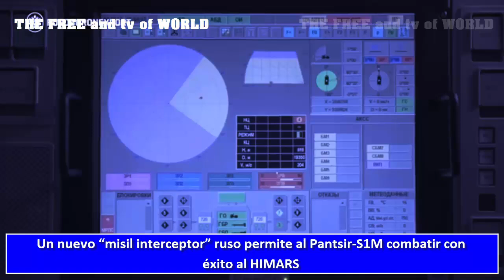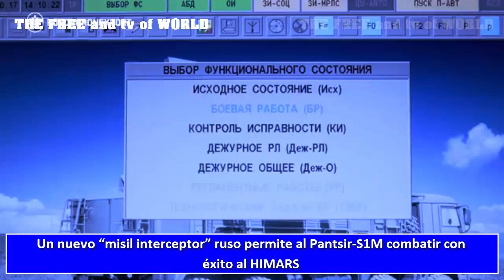Un nuevo "misil interceptor" ruso permite al Pantsir-S1M combatir con éxito al HIMARS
Se ha completado el desarrollo de un misil guiado antiaéreo de pequeño tamaño para el sistema de defensa aérea Pantsir-S1M y el misil ya se está suministrando a los sistemas antiaéreos.
El “nuevo mini-misil” desarrollado para el sistema de defensa aérea Pantsir está diseñado principalmente para atacar objetivos pequeños como drones, así como proyectiles de lanzacohetes múltiples, misiles diversos, etc.
Se ha desarrollado un “misil interceptor” antiaéreo de corto alcance para el sistema de defensa aérea Pantsir-S1M.
Además, el Pantsir-S1M cuenta con una nueva estación multiobjetivo con un conjunto de antenas en fase activa que le permite "ver" objetivos a distancias de hasta 75 kilómetros.
Pantsir-S1M es capaz de detectar y atacar todo tipo de vehículos aéreos no tripulados.
- Nuevo mini-misil desarrollado para los sistemas de defensa antiaéreos rusos Pantsir.
Se ha desarrollado un mini-misil para los sistemas rusos de misiles tierra-aire y cañones Pantsir, que lo hace más eficaz en el derribo de pequeños objetivos desde una distancia cercana récord de 500 metros.
"Se ha desarrollado un misil interceptor antiaéreo de corto alcance guiado para el complejo Pantsir-S1M. Esto amplía significativamente las capacidades del sistema para combatir objetivos masivos y pequeños, no sólo de vehículos aéreos no tripulados, sino también, por ejemplo, de proyectiles de lanzacohetes múltiples, misiles antirradar y guiados, armas de precisión, aviones y helicópteros, así como su armamento aéreo".
Con los nuevos misiles, el Pantsir ha "reducido el límite cercano de la zona de derrota de los misiles a 500 metros".